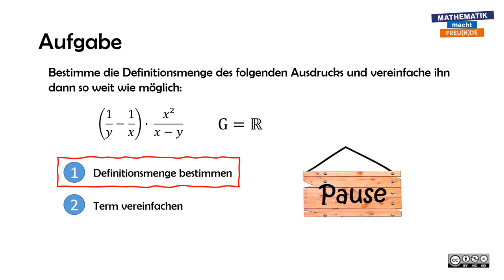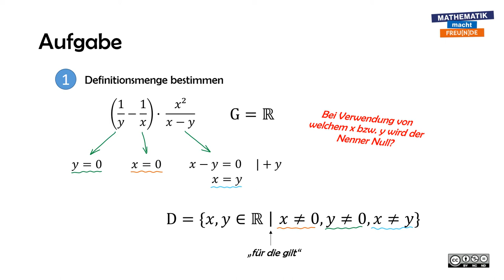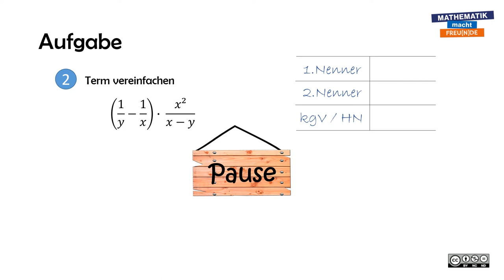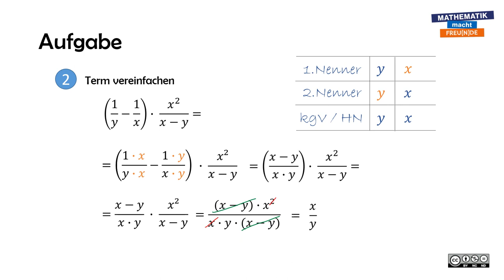Bruchterme MASTERY 1